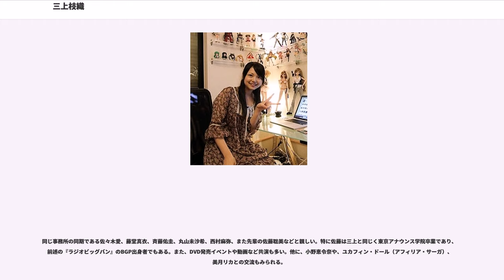三上枝織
三上 枝織（みかみ しおり、本名同じ、1989年1月6日 - ）は、日本の女性声優である。青二プロダクション所属。青森県出身。身長160cm。血液型はO型。東京アナウンス学院放送声優科卒業。

1989年1月6日、青森県生まれ。この誕生日は平成改元2日前の昭和64年である（ただし、学年上は昭和63年生まれと同学年であり、昭和63年度の次は平成元年度となる）。中学ではソフトテニス部、高校では茶華道部に所属。高校では放送委員の委員長を経験。

2007年に上京し、東京アナウンス学院に入学。同年11月には、文化放送・超!A&G+『智一・美樹のラジオビッグバン』第7期BGPとしてラジオ初レギュラー。

2008年、第2回声優アワード新人発掘オーディションで7社からのオファーを獲得し、在学中のまま青二プロダクションに所属。

2009年、東京アナウンス学院放送声優科卒業。

2011年、『ゆるゆり』シリーズの赤座あかり役に抜擢、同アニメに出演するメイン声優4人で声優ユニット「七森中☆ごらく部」を結成。オリコン週間6位（3rdシングル「いぇす!ゆゆゆ☆ゆるゆり♪♪」）をはじめ好調なセールスを記録する。

2012年、第6回声優アワードで新人女優賞を受賞。

2014年、Webラジオ番組『A&G NEXT GENERATION Lady Go!!』の出演者5人で声優ユニット「.lady.（ドットレディ）」を結成、リーダーを担当。

愛称「みかしー」はセガのプロデューサーが名付け親であるといい、『ゆるゆり』のサウンドトラックで「みかしー」の名を冠する楽曲が存在するなど浸透している。「みかしー」が浸透する前は主に「しおりん」と呼ばれており、事務所の先輩でもある神田朱未や、OToGi8で共演したメンバーなどが用いている。

主な特技に幼少から習っていたピアノがあり、ゆるゆりのライブイベントにおいて約5,000人の観客の前でソロの弾き語りを披露したことがある。ほかの特技には中学の部活で行っていたソフトテニスなど。

保有資格は普通運転免許（マニュアル）、漢字検定2級、そろばん1級、暗算1級

出身地にちなみ津軽弁を得意とする。普段は標準語だが、ラジオやイベントでたびたび津軽弁を披露することがある。また、テレビアニメ『てさぐれ!部活もの すぴんおふ プルプルんシャルムと遊ぼう』では津軽弁のキャラクターを演じ、主題歌にも津軽弁の合いの手を入れるなど、作品内で披露する機会もある。

好きな食べ物には焼肉を挙げ、2014年だけで少なくとも45回以上行ったという。

甘いもの（特にチョコレート、パフェ）も好きである。飲酒も好きで、梅酒、白ワイン、日本酒を好んで嗜む。

好きな生き物は猫。過去に飼ったことはないため猫雑誌や猫カフェに行くなどして接しているが、将来的には猫と一緒に暮らすのが夢と語っている。

嫌いな生き物にはテントウムシを挙げ、「生きている生物の中で一番苦手」と告白している。

長所は「マイペース」、短所は「マイペース過ぎる」。

座右の銘は「私らしく行こう」、「なるようになるさ」。

声優を志すきっかけとなったアニメに、祖母の家で鑑賞した『セイバーマリオネットJ』を挙げている。また、『ポポロクロイス』を観ていたという。
ほとんどテレビゲームのプレイ経験は無いというが、プレイしたことのあるゲームに『ポポロクロイス物語』『ぷよぷよ』『真説・夢見館 扉の奥に誰かが…』を挙げている。一方、自身が声優として参加しているソーシャルゲームなどをプレーすることがある。

実家は自動車整備工場である。同工場を経営している父はダートトライアル選手でもあり、兄も競技に出場することがある。本人も自動車趣味があり、DVD『声優ゆめ日記』ではBMW・Z4に乗車し自身の運転で東京湾アクアライン海ほたるパーキングエリアから首都高速湾岸線大井パーキングエリアまで走行している。

『東奥日報』の夕刊一面で本人が特集されたことがある。これがきっかけで青森県内のイベントやNHK青森放送局のラジオ番組など地元でのイベント出演が増えているという。

2017年10月8日朝、イベントのために訪れていた青森市内で偶然サルを目撃し、その様子をスマートフォンで撮影。撮影した映像は青森朝日放送に提供され、同日夕方のテレビ朝日系報道番組『スーパーJチャンネル』で本人のインタビューと共に放送された。

『ゆるゆり』で共演する七森中☆...